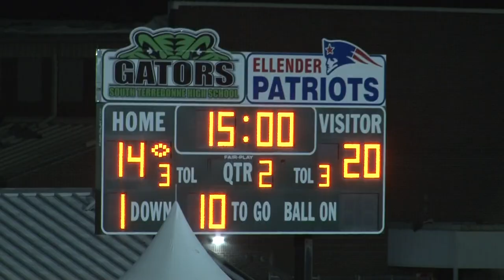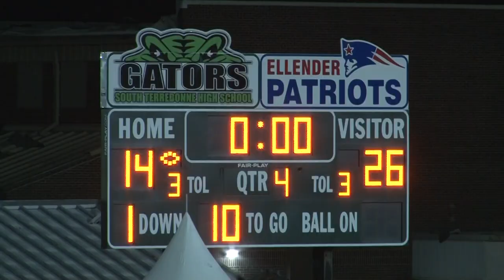09-15-2022 H. L. Bourgeois vs Ellender High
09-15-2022 H. L. Bourgeois vs Ellender High